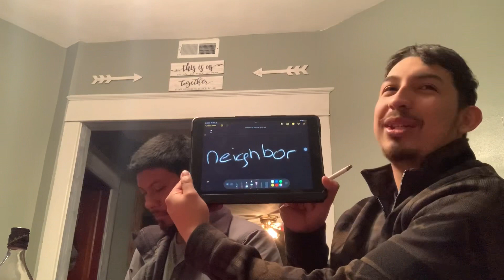Funny Spelling bee!! With Eman!